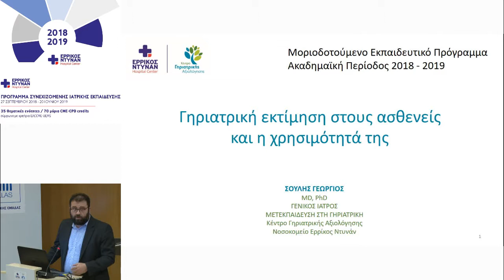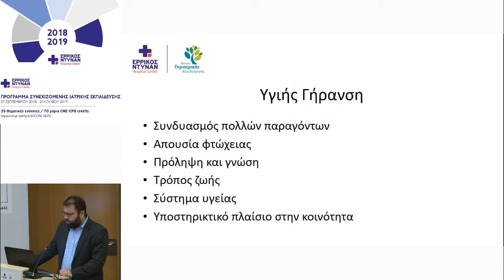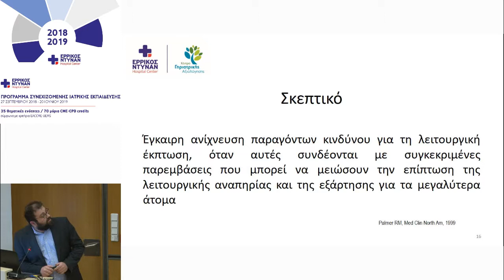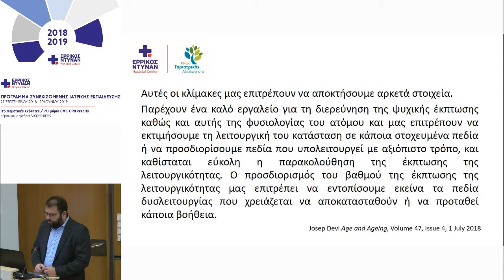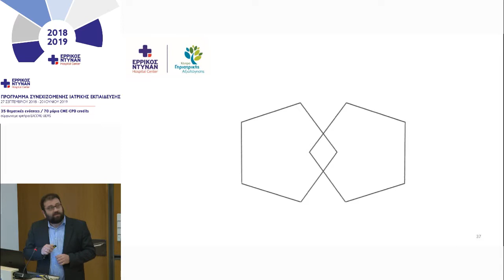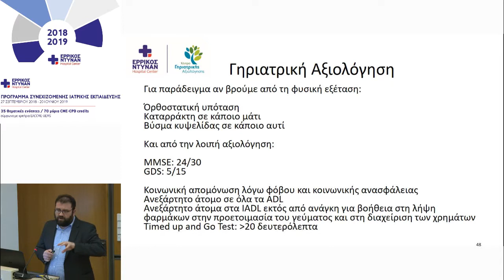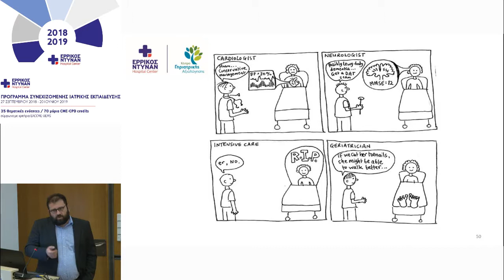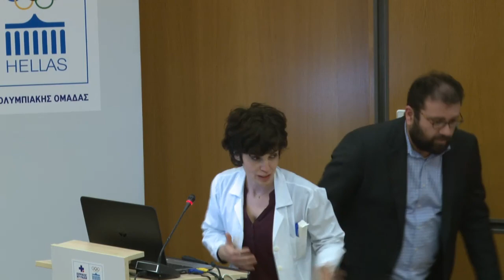16ο Μοριοδοτούμενο Σεμινάριο ENHC 24/1/2019 : Γηριατρική